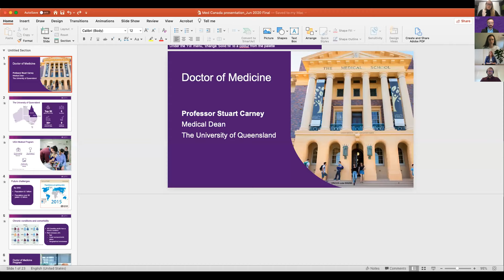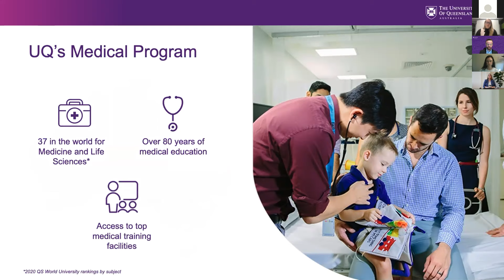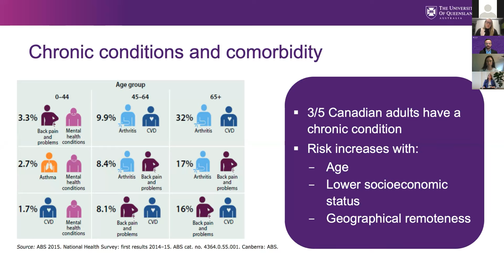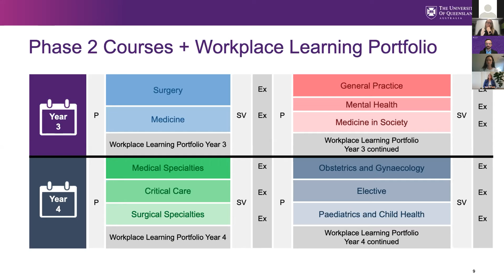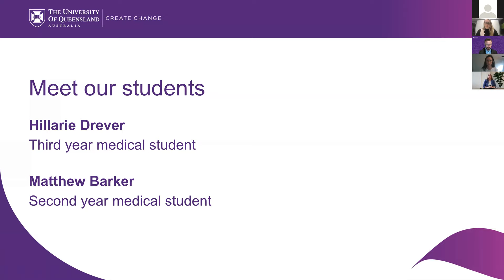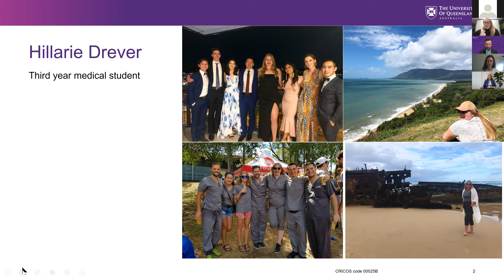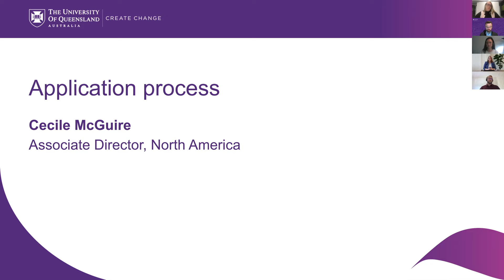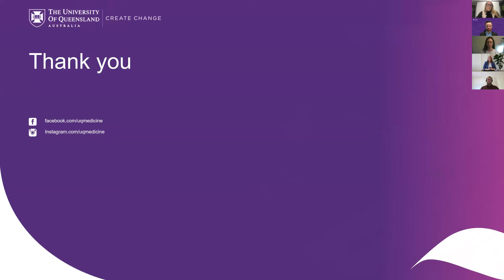Webinar: Study medicine at The University of Queensland (Canada)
Students in Canada were invited to an informational webinar about studying medicine at UQ.
Medical Dean, Professor Stuart Carney gave an overview of the Doctor of Medicine program at UQ and Canadian medical students, Hillarie Drever and Matthew Barker shared their UQ journey.